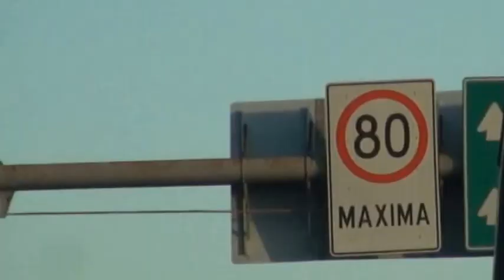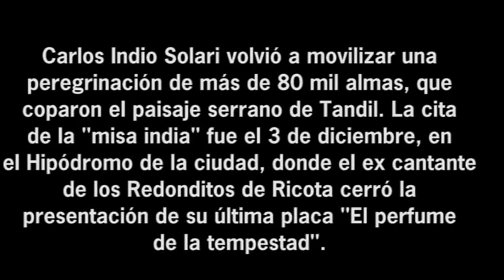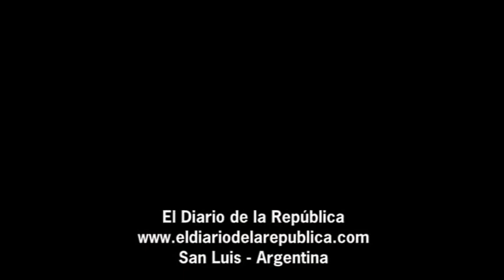El Indio Solari despidió el año en Tandil ante más de 80 mil seguidores